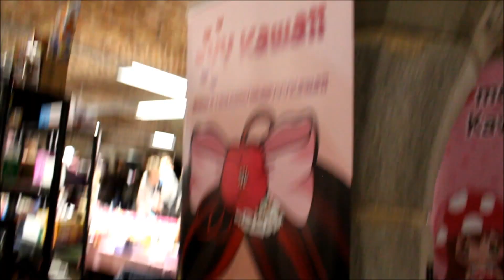Follow me around Hyper japan christmas stalls 2015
My haul video -